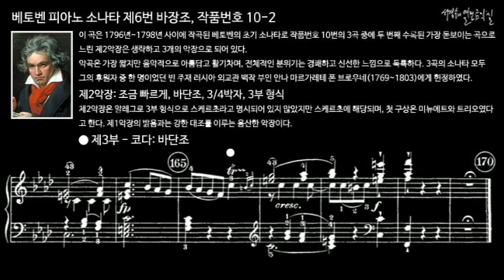베토벤 피아노 소나타 제6번 바장조, 작품번호 10-2 제2악장 제3부 - 코다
이 곡은 1796년~1798년 사이에 작곡된 베토벤의 초기 소나타로 작품번호 10번의 3곡 중에 두 번째 수록된 가장 돋보이는 곡으로 느린 제2악장은 생략하고 3개의 악장으로 되어 있다.
악곡은 가장 짧지만 음악적으로 아름답고 활기차며, 전체적인 분위기는 경쾌하고 신선한 느낌으로 독특하다. 3곡의 소나타 모두
그의 후원자 중 한 명이었던 빈 주재 러시아 외교관 백작 부인 안나 마르가레테 폰 브로우네(1769~1803)에게 헌정하였다.

Ⅱ. Allegretto, F minor, 3/4 meter, Ternary form
제2악장: 조금 빠르게, 바단조, 3/4박자, 3부 형식
제2악장은 알레그로 3부 형식으로 스케르초라고 명시되어 있지 않았지만 스케르초에 해당되며, 첫 구상은 미뉴에트와 트리오였다고 한다. 제1악장의 밝음과는 강한 대조를 이루는 음산한 악장이다.